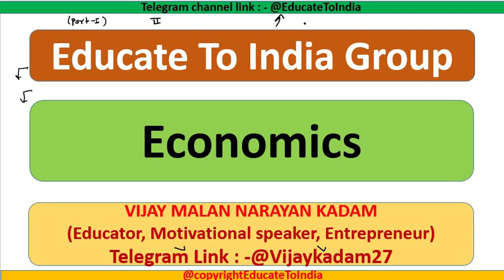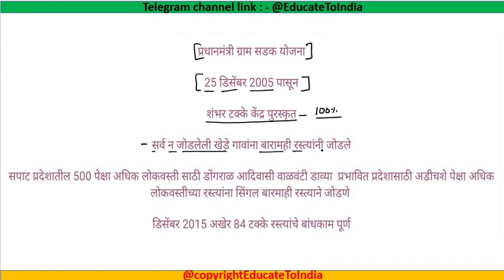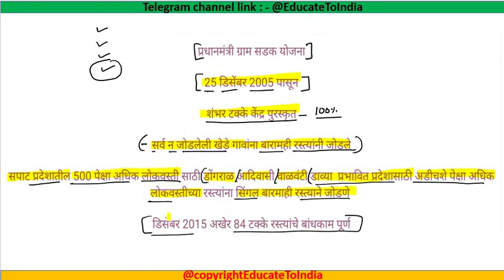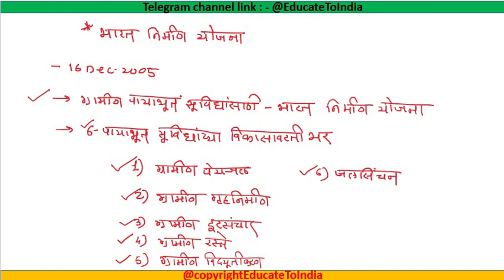L17 Part - 2दारिद्र्य आणि बेरोजगारी कमी करणाऱ्या केंद्र सरकारच्या योजना #(UPSC and MPSC -2020)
महाराष्ट्रातील गरजू होतकरू MPSC, UPSC, and other स्पर्धा परीक्षेचा अभ्यास करणाऱ्या विद्यार्थ्यांच्यासाठी आहे. ज्यांची आर्थिक परिस्थिती हालाखीची आहे, पण स्पर्धा परीक्षेचा अभ्यास करत आहे. त्या सर्वांना मी आणि माझा ग्रुप   अशा लेक्चरच्या मार्फत स्पर्धा परीक्षा मार्गदर्शन मदत करत आहोत. या लेक्चरच्या मार्फत माझे कुणाचे मन दुखवण्याचा हेतू नाही.  विषय समजावून देत असताना काही उदाहरणे दिल्यास ती फक्त त्या विषयाच्या संदर्भात असतील आणि कोणावरती वैयक्तिक टीका करण्याचा माझा किंवा ग्रुपचा हेतू नाही आणि तरीही अनावधानाने एखादा शब्द गेल्यास क्षमा असावी.

                                   - Educate To India Group

MPSC राज्यसेवा आणि Combine (PSI,STI,ASO) साठीचे

MPSC राज्यसेवा आणि Combine (PSI,STI,ASO) साठीचे राज्यव्यवस्था आणि घटना मधील 36 + 11 VIMP घटक अभ्यासने आवश्यकच